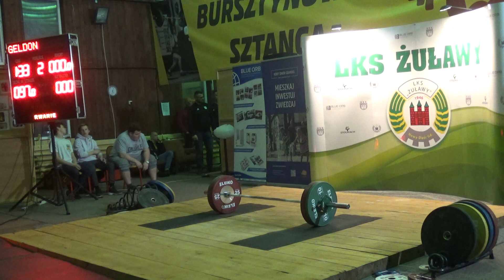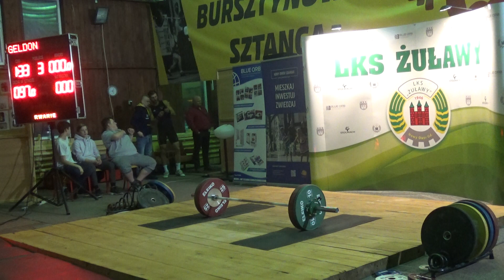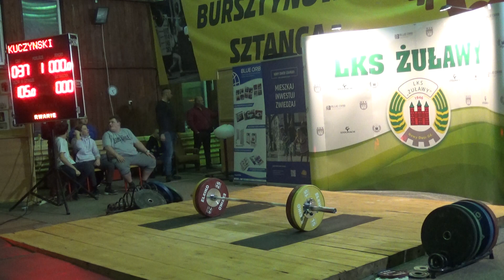XXXVI Ogólnopolski Turniej podnoszenia ciężarów "Bursztynowa Sztanga" Nowy Dwór Gd. Cz.10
XXXVI Ogólnopolski Indywidualno-drużynowy Turniej podnoszenia ciężarów "Bursztynowa Sztanga" Nowy Dwór Gd.

36 Turniej podnoszenia ciężarów „Bursztynowa Sztanga”
Wzięły udział kluby:

„Zawisza” Bydgoszcz,

„LUKS Meyer” Elbląg,

„Atleta” Gdańsk,

„Rzemieślnik” Malbork,

„Horyzont” Mełno,

„Grom” Więcbork,

„Żuławy” Nowy Dwór Gdański